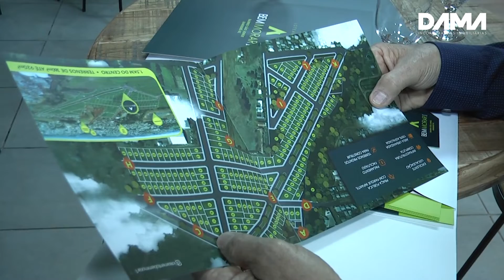DAMA promove lançamento Bem Morar I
Nesta quinta-feira (12) aconteceu o lançamento do loteamento Bem Morar I, na qual promete surpreender por sua localização e estrutura. Fale com um corretor ou parceiro da DAMA e adquira já o seu.